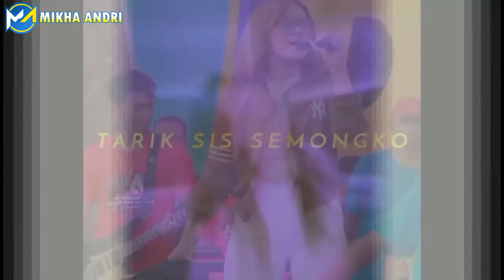Viral VIdeo Tarik Sis ! Semongko !!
Video tingkah kocak dengan sautan semongko! saat ada yang bisang Tarik Sis setelah itu menari dengan irama lagu dangdut.

Channel Youtube Saya = @Mikha Andri